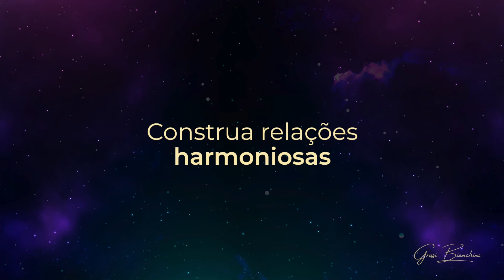A RELAÇÃO COM OS PAIS não é igual para todos os filhos. | Constelação Familiar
Assista a aula aberta para conhecer o curso Constelando a Vida: 👇
ACONSELHAMENTO SISTÊMICO AO VIVO de SEGUNDA a QUINTA-FEIRA, sempre às 8h08 da manhã.

Um momento para você descobrir como HARMONIZAR AS RELAÇÕES FAMILIARES.

Participe AO VIVO e tenha a chance de ganhar o Aconselhamento Sistêmico do dia.

Grasi Bianchini
Consteladora e Professora de Constelação Sistêmica Familiar e Terapia Vibracional Sistêmica